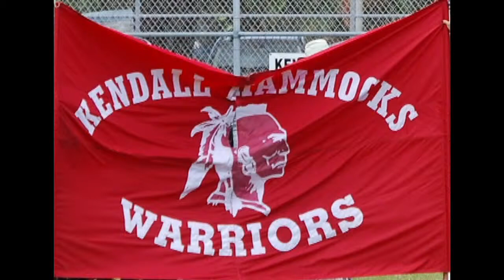2012 GAME 5 ivea